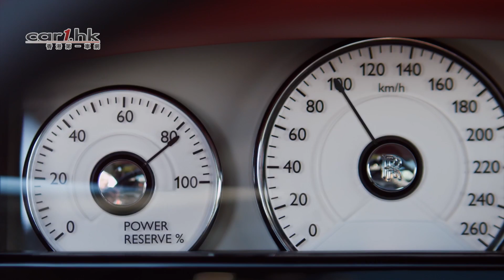勞斯萊斯 GHOST SERIES II 於日內瓦車展全球首發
今天，在2014日內瓦國際車展上，勞斯萊斯汽車正式發布了古思特系列II （Ghost Series II）車型。古思特系列II不僅擁有精心設計的外形，還整合了品牌最新的尖端科技；在突出現代奢華與年輕動感的同時，又不失勞斯萊斯汽車一貫的經典氣質，將會吸引眾多包括行業領袖、傑出企業家及成功商務人士在內的精英才俊。古思特系列II的發布將進一步鞏固其在超豪華汽車市場中的主導地位，也將成為勞斯萊斯汽車續寫成功傳奇的基石。